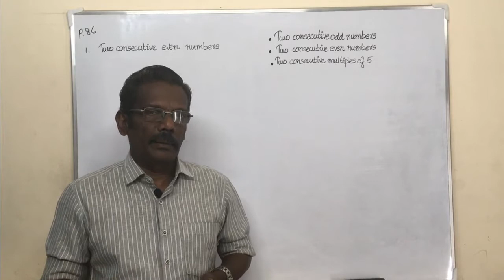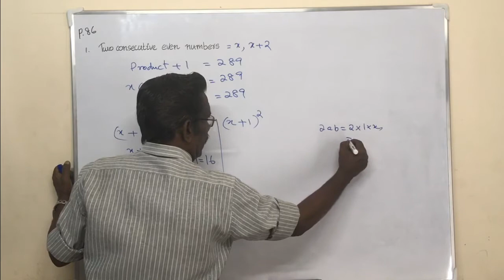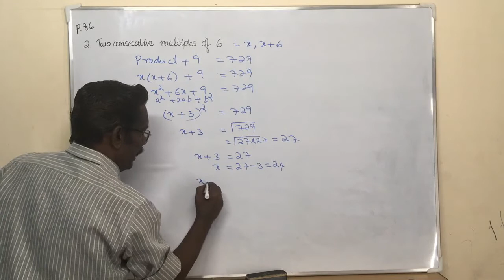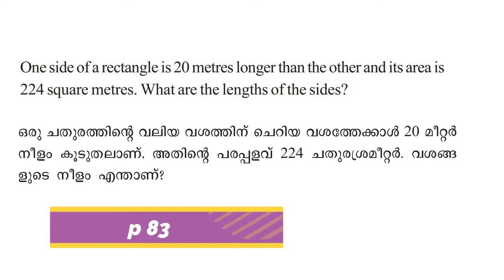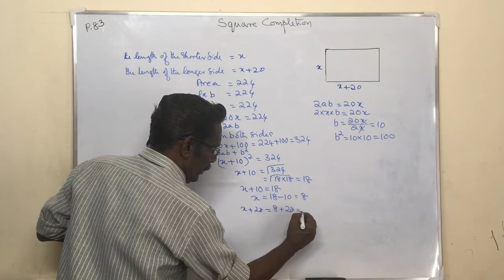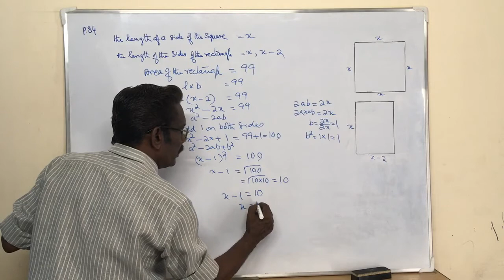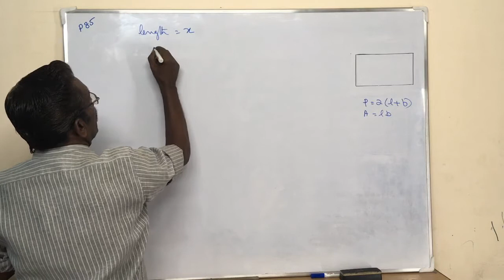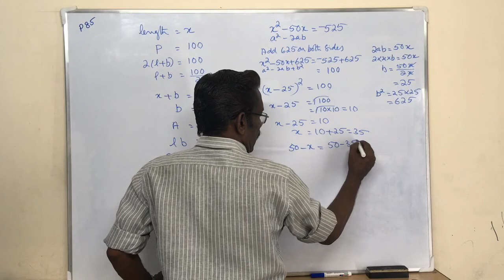Second Degree Equations | Part 2 | Chapter 4 - Exercise 2 | SSLC MATHS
Second Degree Equations | Chapter 4 - Exercise 2 | SSLC MATHS